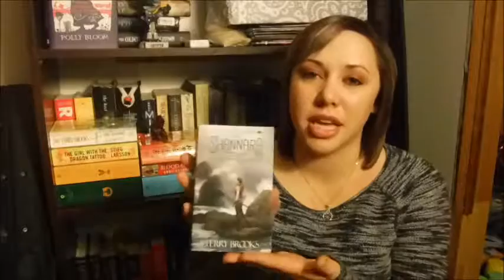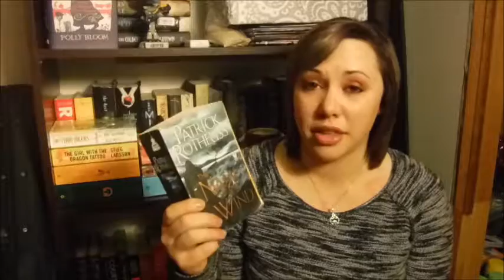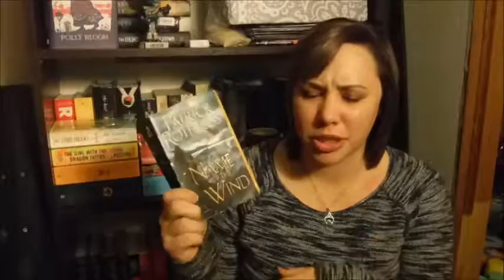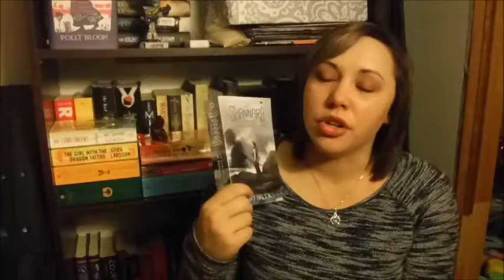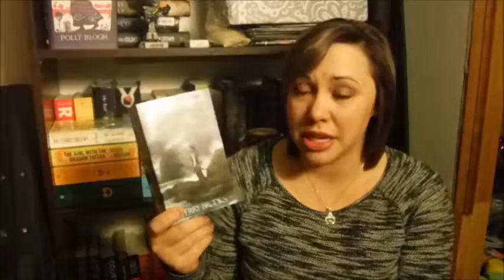Tome Toppler Resaults